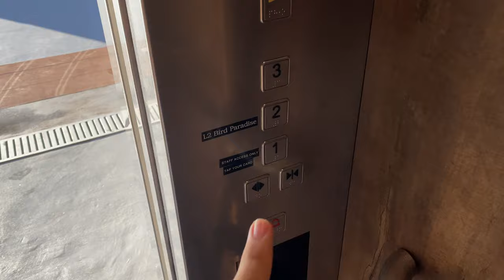SCHINDLER 5000 MRL @ MANDAI RESERVES WEST ARRIVAL NODE [PL6]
Do take note that the West Arrival Node is referred to as 'Mandai Wildlife West'.

The West Arrival Node is constructed alongside Rainforest Wild (which as of 2023 is still under construction), as well as the Bird Paradise (which succeeds the Jurong Bird Park) as part of the Mandai Rejuvenation Project, in hopes of updating Singapore's zoos for future tourists and demands.

Like the Bird Paradise and the expanded carpark at the East Arrival Node, the West Arrival Node received lifts and escalators from Schindler.

Passenger lifts 6, 9 and 10 not only serve the carpark; they also serve the staff only areas below the carpark serving the back-of-house areas of the West Arrival Node and its associated parks. However, it is possible for members of the public to access the staff-only area as the access control settings of this lift has been incorrectly configured to allow access to level 1, a staff only floor. Otherwise, there is minimal design difference between these units and all other units in the park.